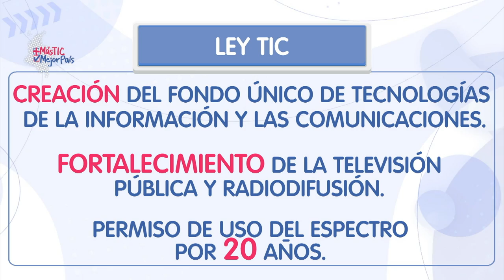MinTICRindeCuentas2020: estamos a un clic del Estado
El estado ahora es más eficiente y accesible para los ciudadanos y el Sector gracias a que el Ministerio ha estado trabajando 24/7. Con la Ley TIC se crearon las condiciones para tener un Sector TIC moderno y un Estado que obedeciera a las necesidades actuales del país y de un sector que está halonando el progreso.